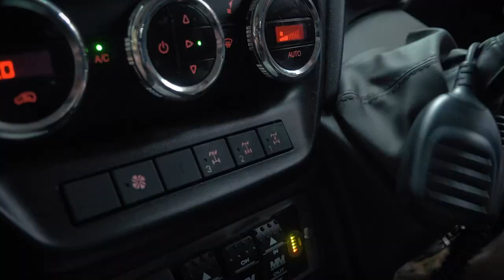Wheel Lifting Fun on the Monkey Gum Fire Trail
Stuck in lockdown, this week we turn the clock back to feature one of the toughest tracks we have done in recent times with a full episode dedicated to the incredible Monkey Gum Fire Trail in NSW.

We filmed this track in late November 2019, just prior to the fires. It was an epic day of slow technical 4wdriving pitting our convoy against the washouts, rocks and challenges of this infamous track.

Watch as we take you from the guts of the Wombat Flat valley to the top of the escarpment to be rewarded with amazing views.

It all helps and allows us to provide you with more FREE content.

Get yourself some 🔥🔥🔥 4WD TV merch from our friends at Gear Up Plus